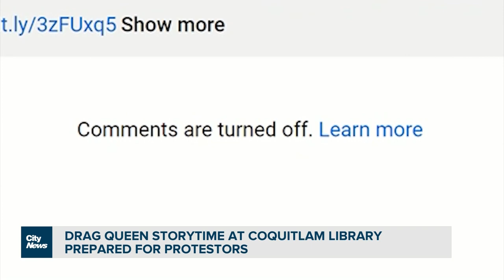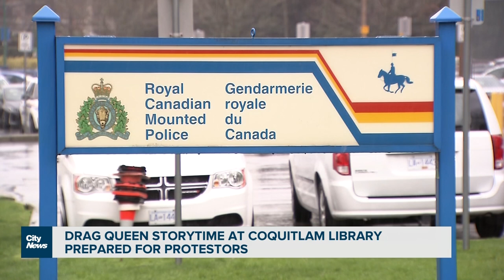Coquitlam drag queen storytime event braces for protests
A B.C. drag queen plans to use love and positivity to show she’s unstoppable, as she prepares for a drag queen storytime for kids in Coquitlam where protestors are expected to attend. Kier Junos reports.